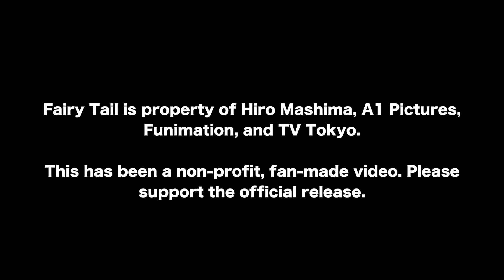Igneel Returns (English Fandub)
This video is for non-profit, entertainment purposes only. Fairy Tail is property of Hiro Mashima, A1 Pictures, TV Tokyo and Funimation. Please support the official release.